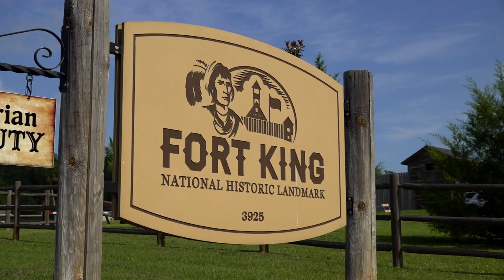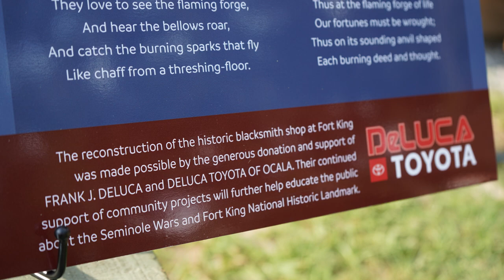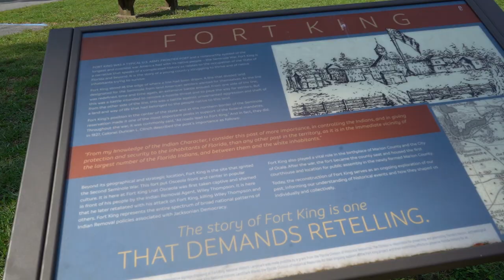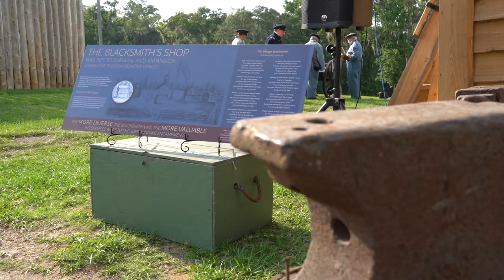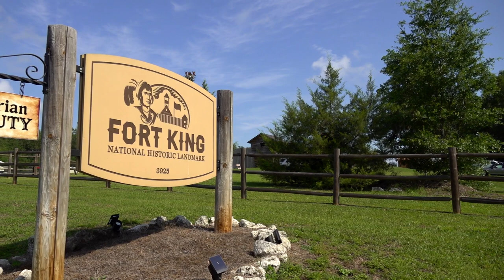Fort King Blacksmith Shop Dedication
The dedication of the Fort King National Historic Landmark Blacksmith Shop was held on May 11, 2023. Mr. DeLuca was the guest of honor for the ceremony. The reconstruction of the historic blacksmith shop at Fort King National Historic Landmark and Visitor Center was made possible by the generous donation and support of Mr. Frank DeLuca and DeLuca Toyota.

Special thanks to:
Fort King Heritage Foundation
City of Ocala Municipal Government

"Toyota Makes the Car . . .
Deluca Makes the Difference"